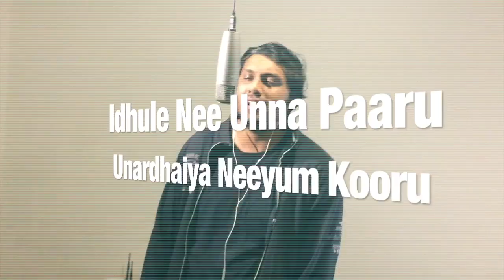Bigg Boss Anthem | Oviya Army | Dinesh Sekar | Padhur Sudharshan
From the Creator of Oviya Anthem "Dinesh Sekar" Next Song
Bigg_Boss Anthem
Music & Vocals : Dinesh Sekar
Lyricist:  Padhur Sudharshan
Special Thanks to Oviya Army, Anbarasan, Cinema720